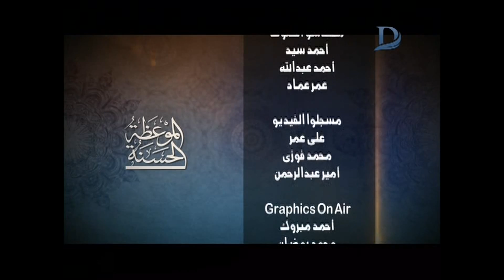الموعظه الحسنه | مع إسلام النواوي حلقة الأربعاء 13 يونيو 2018 ج 3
11843 أفقى

►Subscrip Now◄

►Follow us ◄